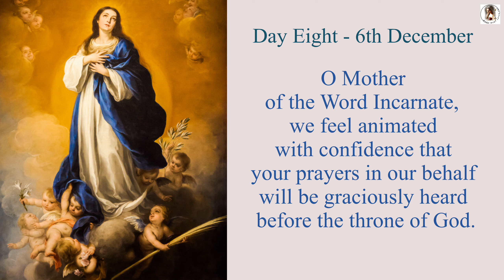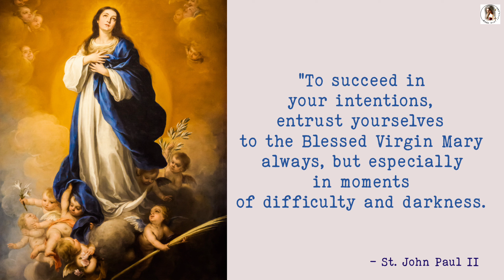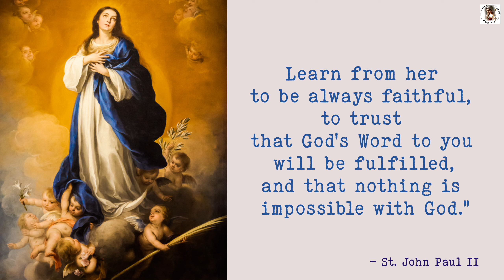IMMACULATE CONCEPTION NOVENA • DAY 8 | Feast Day - December 8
On December 8th, the Church observes the feast of the Immaculate Conception of the Blessed Virgin Mary. This feast celebrates the fact that Mary, the Mother of Jesus, in order to be a most perfect vessel for the Savior, was herself conceived without original sin. This original sin, described metaphorically in the book of Genesis, is the essential brokenness that comes with being human. It’s the fallen part of our nature that leads us into actual sin.

Today as we celebrate the Solemnity of the Immaculate Conception, let us entrust to Mary every care, concern, confusion, struggle, and cross we have in our life. Ask for every grace of faith, hope, and love from Heaven, so that we can become more fully conformed to the image of her son Jesus Christ, our Lord and Savior, Amen.

Mother Mary, the Immaculate Conception, pray for us.